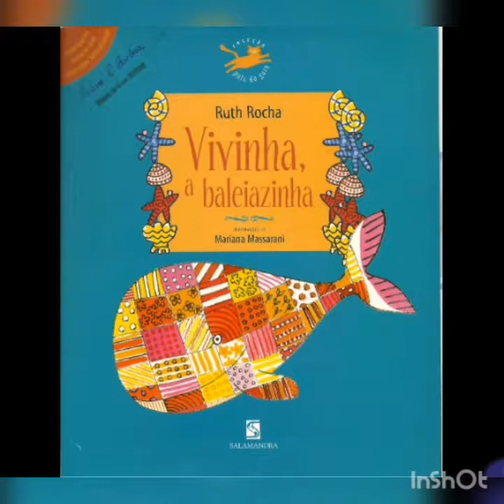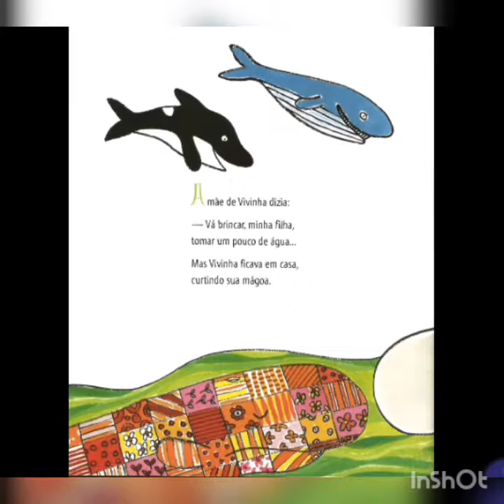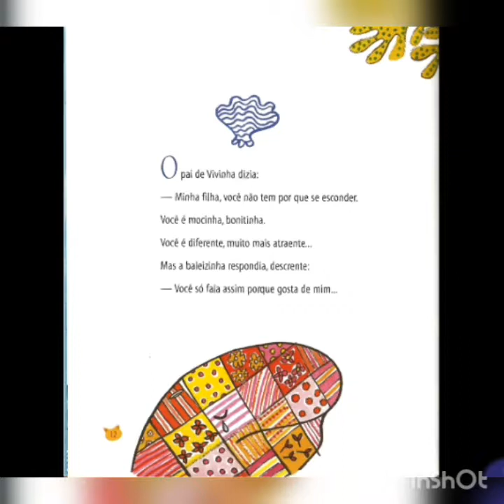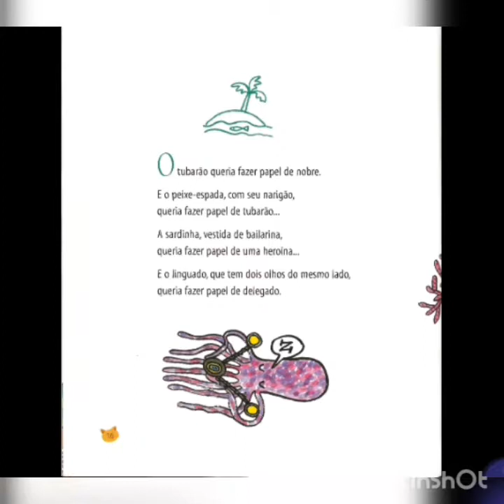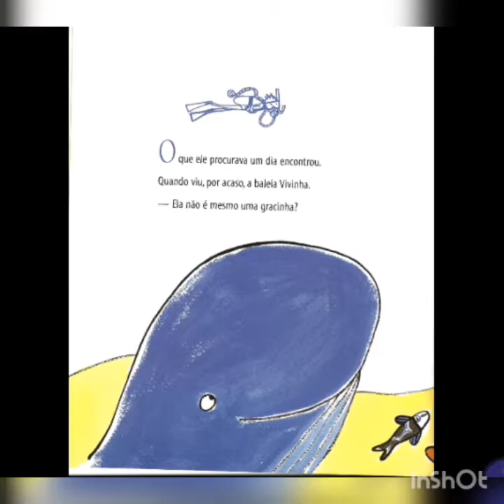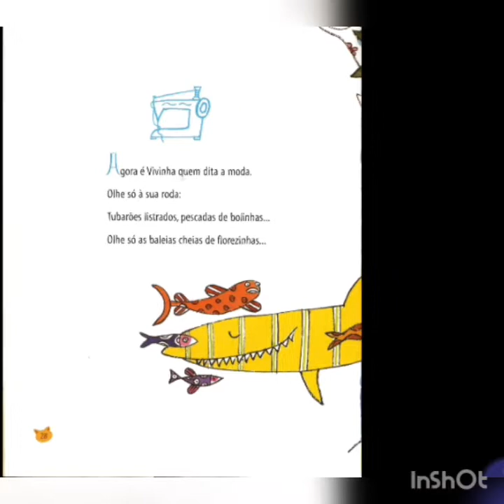Vivinha a baleiazinha (contada) - ERA UMA VEZ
Olá pessoal! A pedido de alguns inscritos vamos ler juntos outra vez a história de Vivinha a Baleiazinha, desta vez com narração.